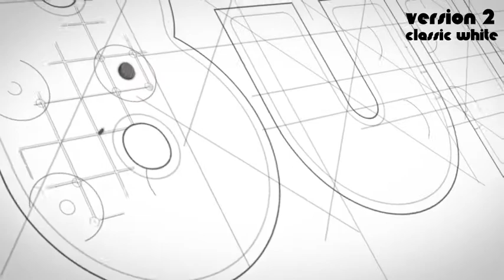Logo Build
An After effects Cs4 template . Logo sting showing your logo slowly costructing and building up your your final logo and slogan Replace the logo with your company logo or just introduce text Includes 2 animation versions 100% After effects Easy to edit logo and text No plugins needed Elegant 3d look 1920×1080 Full HD Includes video tutorial Music by dim_arosynthesis (not included) GET IT HERE Contact me through my profile page for more information … and if you can , take the time to rate it. preesourceprocom 3dlogo architecture blueprint bright building clean construction corporate dynamic elegant Extrudedlogo lego light simple white @@@@ Download this source